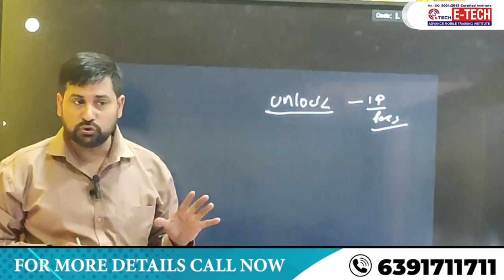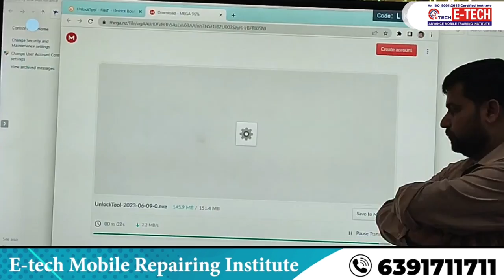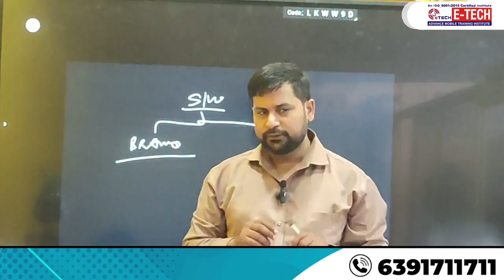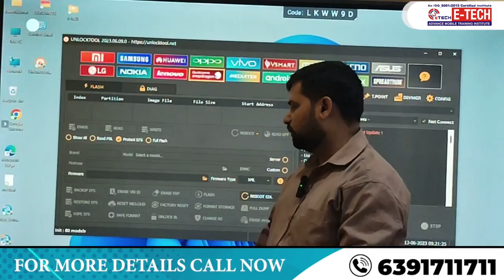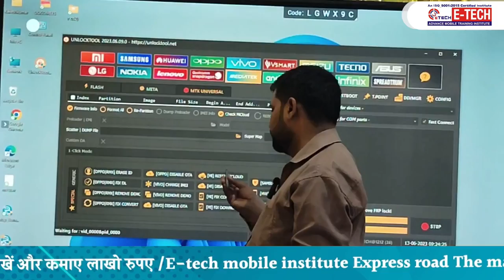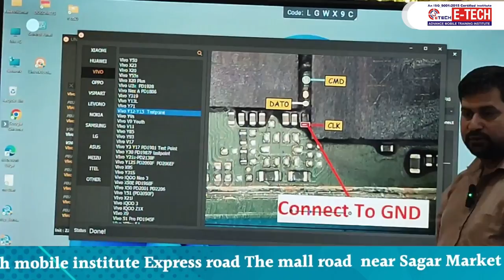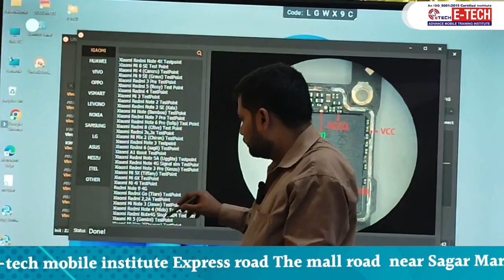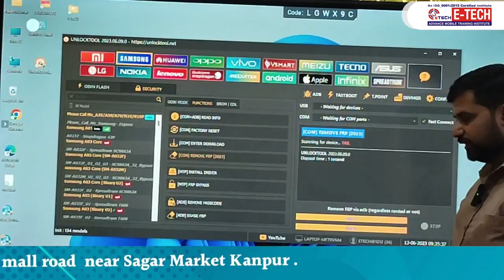Unlock Tool कैसे यूज करे | How to Download Unlock Tool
Unlock Tool कैसे यूज करे फुल डिटेल How to Download Unlock Tool

Your Video :

00:00 Unlock Tool को Download करके इसका उपयोग कैसे करते हैं ?
10:00 Software के माध्यम से किसी भी मोबाइल फ़ोन का लॉक कैसे तोड़े ?
14:00 Software के सभी Function के बारे में जाने किससे क्या होता हैं ?
17:00 Mobile Phone के Lock तोड़ने के CPU किस कंपनी का लगा हैं यह जानना क्यों जरुरी हैं सीखे ?
24:00 Software के माध्यम से किसी भी मोबाइल फ़ोन का लॉक तोडना सीखे Step by Step

12- मोबाइल फोन में Coil को कैसे पहचाने और इसका क्या कार्य हैं और work कैसे करती हैं

13-मोबाइल में कौन -कौन से कंपोनेंट्स लगे होते है || विस्तार से जानने के लिए वीडियो देखें

14-जानिए सब कुछ Hot Gun Machine के बारे में | Hot Gun मशीन को कैसे यूज़ करें

15-Mobile Repairing के लिए जरूरी tool's | मोबाइल repairing करने के लिए क्या क्या सामान होना चाहिए

WE PROVIDE :

1. HARDWARE & SOFTWARE COMPLETE THE COURSE
2. TOOLS FREE
3. I CARD
4. LIFETIME SUPPORT
5.ISO CERTIFICATE
6.75% PRACTICAL TRAINING
7. ON MOBILE PHONE REPAIR TRAINING
8.17 YEAR'S EXPERIENCE TRAINING
9.MOBILE PHONE SHOP KO RUN KARNE KI TRAINING
10. FRESHER STUDENT KI SPECIAL TRAINING
11. EXPERIENCE STUDENT KO SPECIALIST KARNA
12. EMMC LEVAL TRAINING
13.MARKET SE AANE WALE PHONE KO
14. TREND STUDENT SE REPAIRING
15.8 HOURS CLASS
16. BASIC TO ADVANCE  TRAINING
17.HOSTAL SUVIDHA FREE
18. JOB & BUSINESS SUPPORT
19. STUDENT-FRIENDLY BEHAVIOR